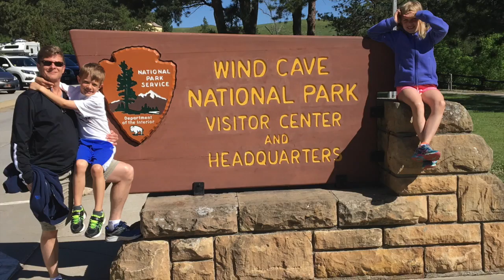South Dakota 2017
This video is about South Dakota 2017